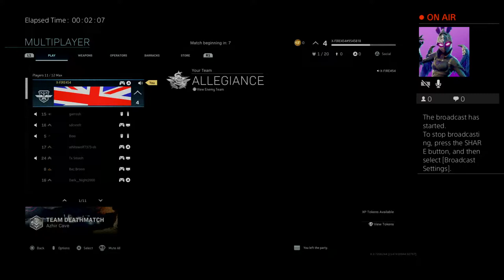Call of duty modern warfare #1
Ahmed Mohamed Hosni hafez